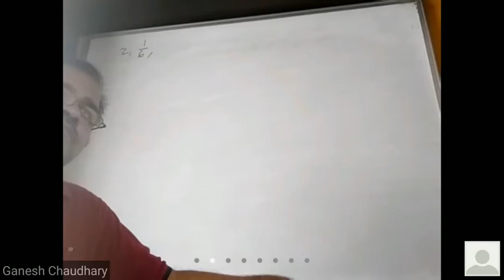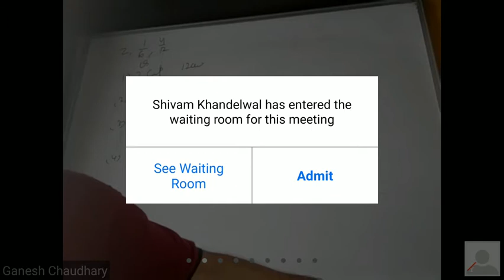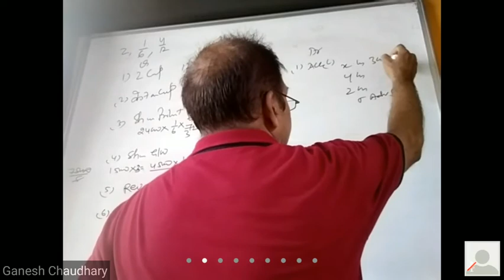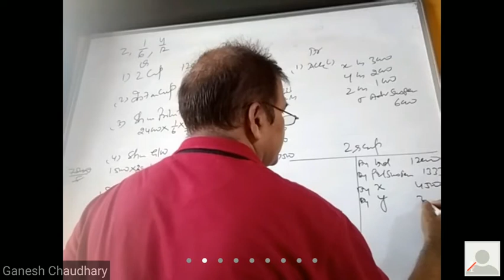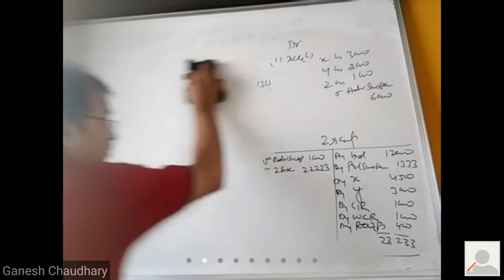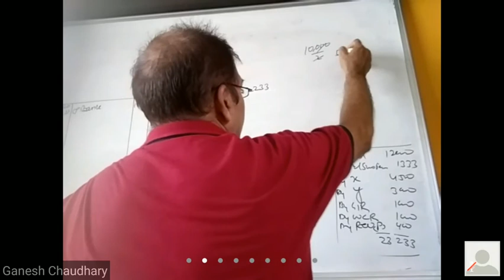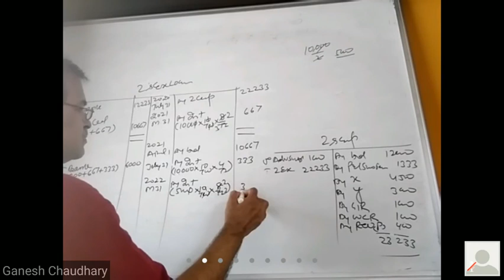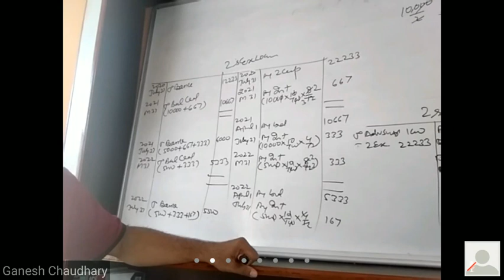Class xii 01 0407